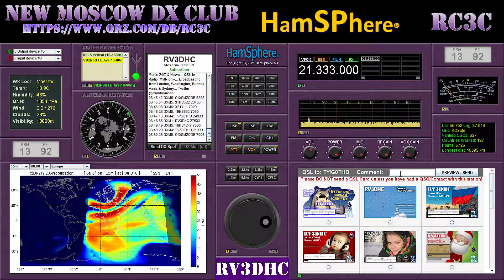QSO to TY/G0THD Cotonou, Benin on 21 & 24 MHZ USB in Hamsphere 4.0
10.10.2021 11:48/52 MSK (08:48/52 UTC)

73!